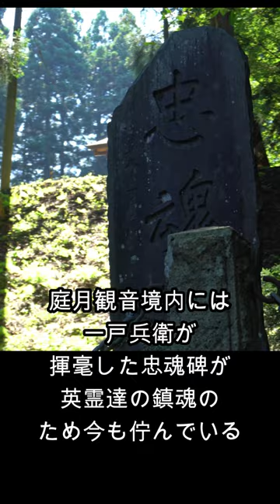北の鷹 陸軍大将一戸兵衛